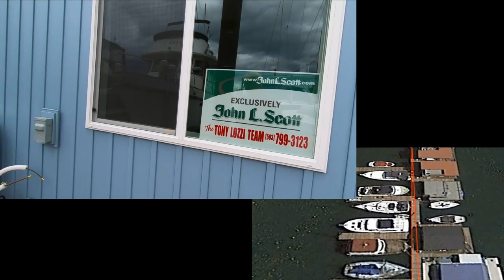10 Minute Walking tour of McCuddy's Marina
This is a nice leisurely tour walking down every dock of McCuddy's Marina.  It starts off at the top of the first ramp, goes to Mark's on the Channel Restaurant, then back up each dock.  There is a slight detour at one house and also a walk up the ramp to the parking lot and the dike overlooking the pallet factory.  Some nice soothing music accompanies the walk.  There is one shot of a heron preening itself but it goes by pretty quickly.  Enjoy the tour!